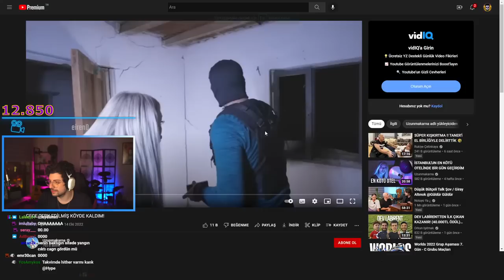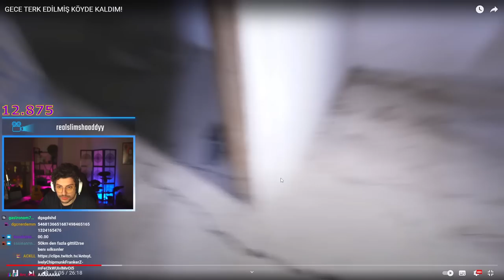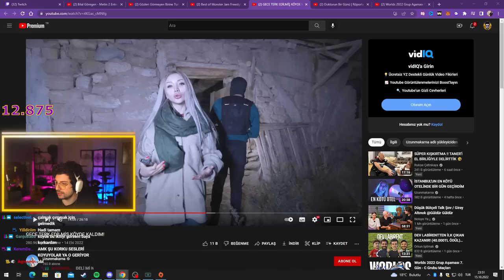HYPE | GECE TERK EDİLMİŞ KÖYDE KALDIM! VİDEOSUNU İZLİYOR! | Uzunmakarna